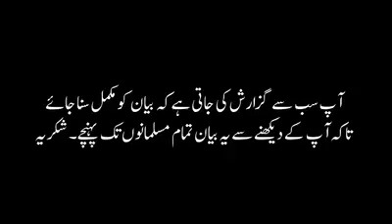TARIQ JAMEEL مولانا طارق جمیل صاحب